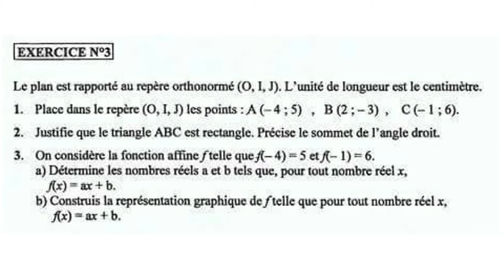3 - Géométrie analytique et fonction affine | Entrée CAFOP 2017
3 - Géométrie analytique et fonction affine | Entrée CAFOP 2017